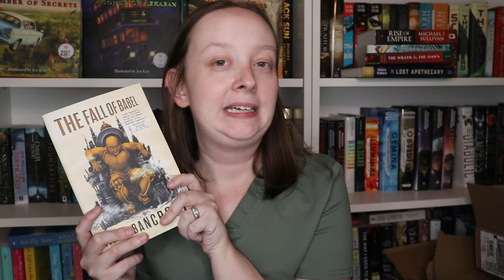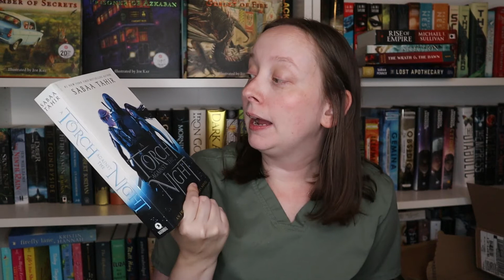July TBR: I NEED To Finish Series!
All the books I plan to read in July!